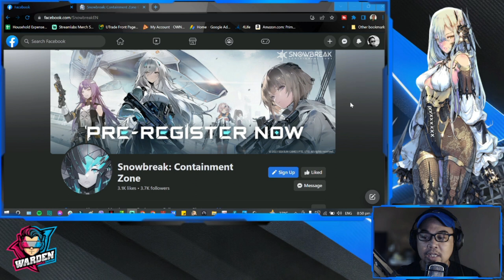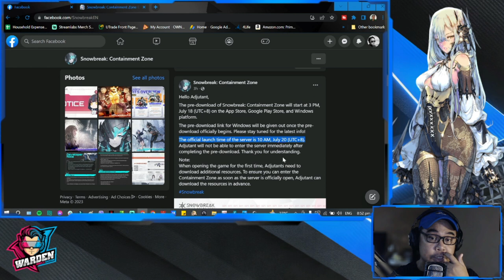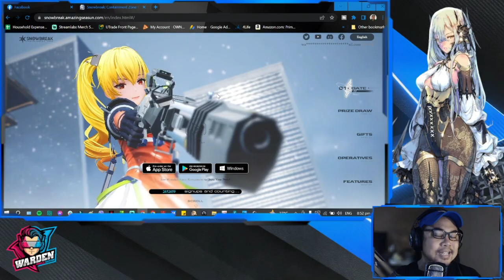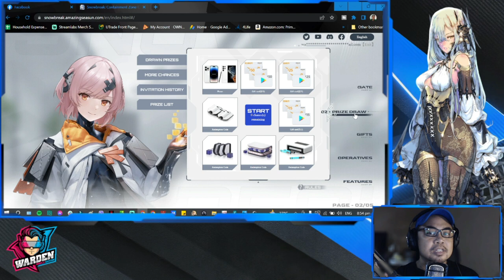[Snowbreak: Containment Zone] 3 DAYS to go! Pre-Download details & Details to note Before Launch!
Episode 939: 3 DAYS to go! Pre-Download details & Details to note Before Launch!